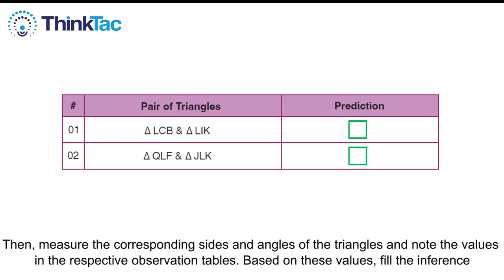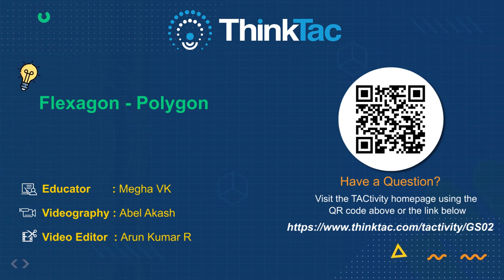Flexagon Polygon | ThinkTac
Starting with an A4 sheet of paper, we convert it to a size such that its length:breadth is 2:1. Making various folds and creases on this paper, it is possible to mould it into a "3D Flexagon" with 4 faces  - a series of tetrahedrons in a ring! In this TACtivity, we make such a flexagon and use it to study congruency and similarity of triangles by observing and measuring the various angles formed by the triangles forming each tetrahedron.